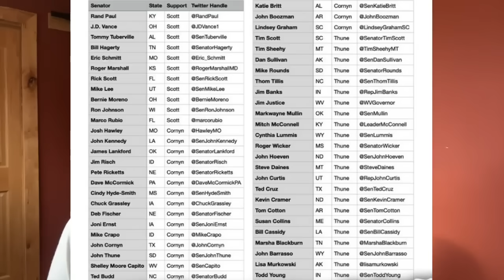BUSTED!!! McConnell's DARK PLAN EXPOSED!!